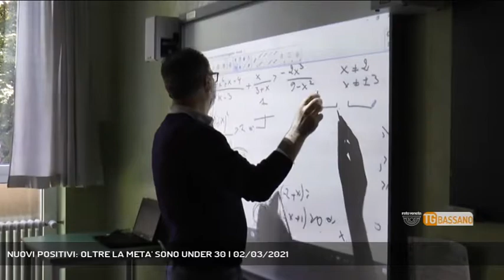NUOVI POSITIVI: OLTRE LA META' SONO UNDER 30 | 02/03/2021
TG Bassano del Grappa 02/03/2021 - PEDEMONTANA - Primo incontro del nuovo Direttore Generale dell'Ulss 7 con la stampa, per fare l'analisi dei contagi Covid nella Pedemontana. L'aumento è costante, anche se sotto controllo. Intanto è partita la campagna vaccinale per anziani, personale della scuola e forze dell'ordine.  || Giovani, insegnanti, scuole. L'attenzione dell'Ulss 7 Pedemontana è su queste categorie, e nel suo primo incontro con la stampa il neo Direttore Generale Bramezza è affiancato dai dirigenti dei tre ospedali del territorio, Bassano, Santorso e Asiago, degli ospedali di comunità, del dipartimento di Prevenzione. Vaccinare, vaccinare e ancora vaccinare è la priorità. A patto di avere le dosi in numero sufficiente. Le sedi vaccinali sono sei: Cassola, Rondò Brenta, Asiago, Thiene, Schio e Arsiero.Da 15 giorni i casi di positività sono in aumento, anche se non ancora preoccupante. Dai 30-60 casi al giorno, si è passati ai 50-100. Più della metà hanno meno di 30 anni. Per questo vaccinare gli insegnanti è una priorità.Nido e asili, poi si salirà alle medie e alle superiori. Il personale docente e non docente della Pedemontana è composto da 8mila persone. Contemporanamente è partita la vaccinazione degli 80enni, ma anche degli ultranovantenni. L'80% degli anziani invitati si presenta per riceevere la dose. Una squadra del dipartimento prevenzione segue le scuole. I casi positivi vengono studiati per individuare varianti e focolai. Attualmente ci sono 81 classi con almeno un caso positivo, con due vanno tutti a casa. Scuole dell'infanzia e nidi restano a casa anche con un solo caso. - Intervistati CARLO BRAMEZZA (Direttore Generale Ulss 7 Pedemontana) (Servizio di Federico Fusetti) - Segui Rete Veneta anche sul digitale terrestre! Visita il sito